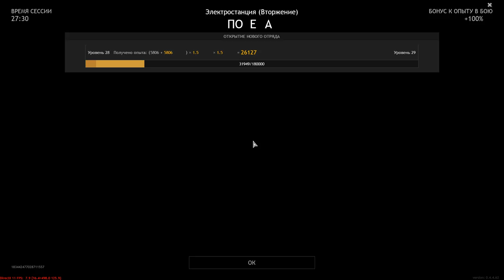Power Plant - "Invasion" - ENLISTED